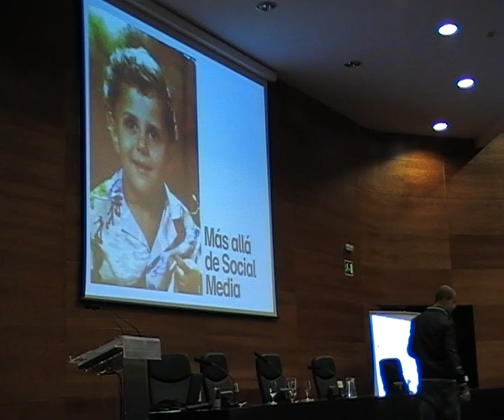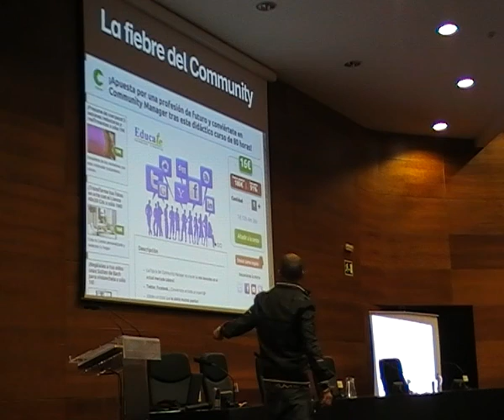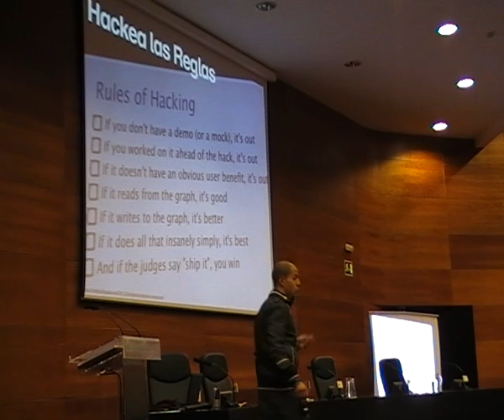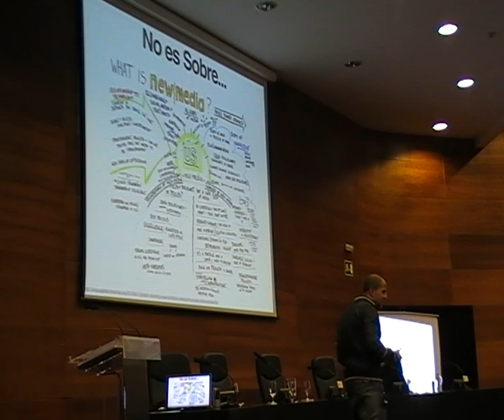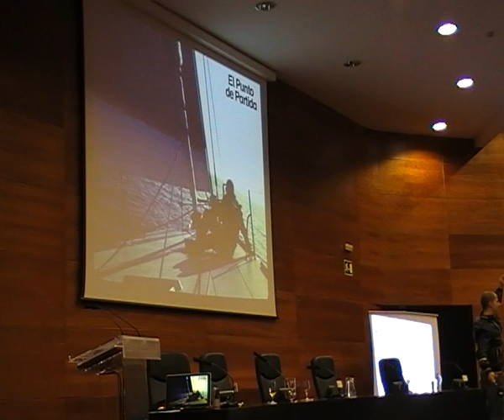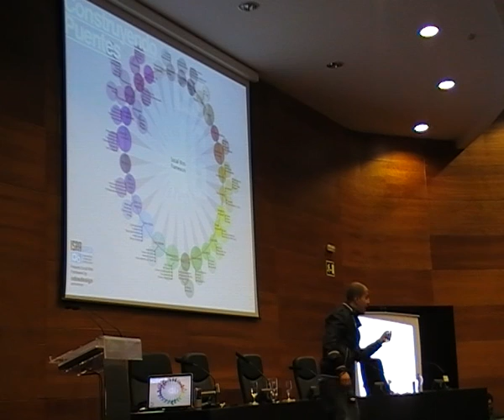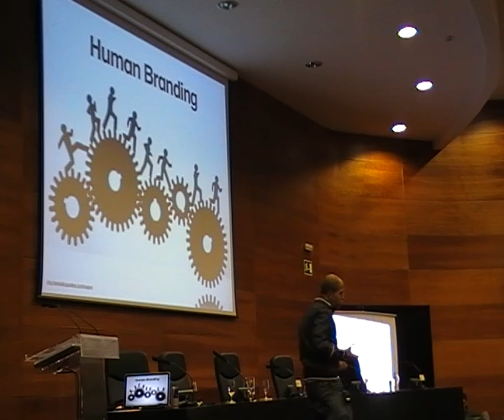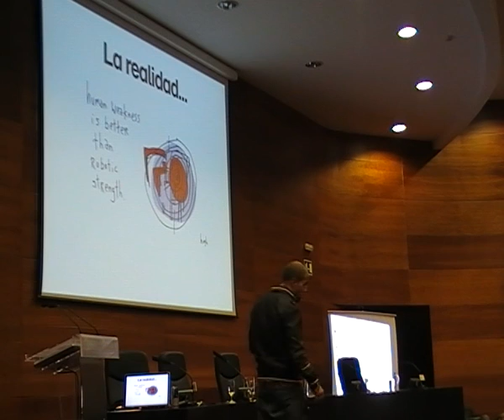Isra García en Adictos al Social Media Sevilla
La disrupción de Social Media y la necesidad de un un nuevo rediseño: Human Media. Isra García.